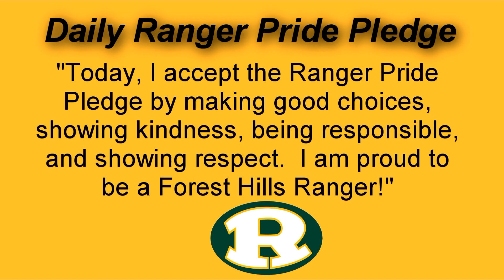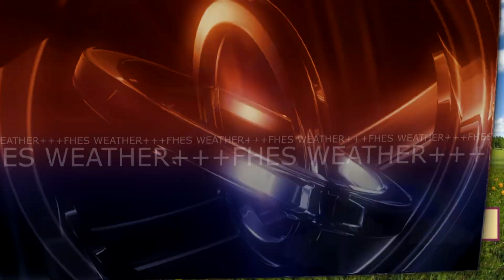FHES Morning Announcements 3-31-2021